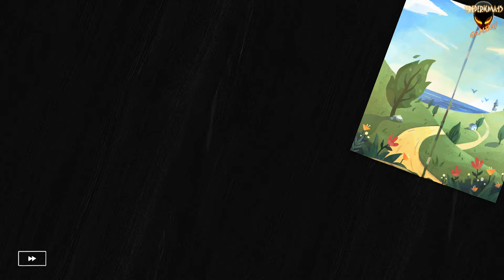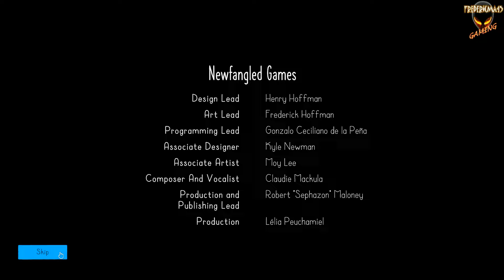Paper Trail Full Game 100% Walkthrough / All Achievements (All Origami Locations / All Secrets)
TITLE: Paper Trail
GENRE: Adventure, Casual, Indie, Strategy
DEVELOPER: Newfangled Games
PUBLISHER: Newfangled Games
RELEASE DATE: 21 May, 2024
Paper Trail is a top-down puzzle adventure about leaving home, set in a foldable, paper world.

0:00 Chapter 1 HOME
0:45 Achievement : The Story Unfolds : Find the memory of Paige and her dad.
6:28 Achievement : Crumply Old Man : Annoy Winslow
6:55 Home origami 1/2
9:37 Home origami 2/2 Achievement : Ah, Home Sheet Home! : Collect all Home origami
10:36 Achievement : Paper Tail : Pet Ollie
11:12 Achievement : Fold Over a New Leaf : Complete Home
11:27 Chapter 2 CAVE
13:12 Stacked stones 1/3
13:21 Cave origami 1/5
14:33 Cave origami 2/5
18:18 Stacked stones 2/3
20:04 Cave origami 3/5
21:30 Cave origami 4/5
24:58 Cave origami 5/5 Achievement : Rocks, Paper, Scissors :  Collect all Cave origami
27:00  Stacked stones 3/3 Achievement : Folding Stones Gather No Moss : Knock over all of the stacked stones.
27:54 Achievement : Journey to the Centerfold : Complete the Cave
29:23 Chapter 3 SWAMP
30:07 Achievement : Fold Shoulder : Realease the frog.
32:56 Swamp origami 1/5
36:33 Swamp origami 2/5
42:17 Swamp origami 3/5
45:46 Swamp origami 4/5
47:05 Swamp origami 5/5 Achievement : Snakes on a Non-Euclidean Plane : Collect all Swamp origami
50:50 Achievement : Fold your Paper, Alligator : Complete Swamp
51:33 Achievement : Manifold Destiny : Find the deer in the sky
52:33 Chapter 4 FOREST
55:31 Forest origami 1/5
57:34 Forest origami 2/5
1:02:50 Forest origami 3/5
1:06:29 Forest origami 4/5
1:13:13 Forest origami 5/5 Achievement : Creased Lightning :  Collect all Forest origami.
1:14:29 Achievement : Leaf Me Alone : Complete the Forest
1:15:54 Chapter 5 AUTUMN
1:19:33 Autumn origami 1/2
1:23:51 Autumn origami 2/2 Achievement : Craftwork Orange : Collect all Autumn origami
1:24:53 Achievement : Stop, Drop and Fold : Complete Autumn
1:25:04 Chapter 6 RUINS
1:25:18 Achievement : Papering the Cracks : Knock over the vase
1:28:36 Ruins origami 1/5
1:29:14 Ruins origami 2/5
1:30:19 Ruins origami 3/5
1:35:47 Ruins origami 4/5
1:39:39 Ruins origami 5/5 Achievement : Creased Lightning :  Collect all Ruins origami.
1:40:15 Achievement : Leaf Me Alone : Complete the Ruins
1:41:37 Chapter 7 TEMPLE
1:43:12 Temple origami 1/5
1:46:40 Temple origami 2/5
1:49:16 Temple origami 3/5
1:54:45 Temple origami 4/5
2:01:39 Temple origami 5/5 Achievement : Lara Craft :  Collect all Temple origami.
2:02:39 Achievement : Holy Sheets : Complete the Temple
2:03:05 Achievement : Picture Purr-fect : Find the comfy cat
2:04:05 Chapter 8 OCEAN
2:06:26 Ocean origami 1/5
2:08:54 Ocean origami 2/5
2:12:35 Ocean origami 3/5
2:18:12 Ocean origami 4/5
2:21:59 Ocean origami 5/5 Achievement : They Sea Me Foldin :  Collect all Ocean origami.
2:23:51 Achievement : The Fold Man and the Sea : Complete the Ocean
2:25:30 Chapter 9 CITY
2:28:35 City origami 1/5
2:29:46 Achievement : A Good Snowman Is hard To Fold : Knock over the snowman
2:32:38 City origami 2/5
2:35:48 City origami 3/5
2:38:29 City origami 4/5
2:43:45 City origami 5/5 Achievement : Wrapping Up :  Collect all City origami.
Achievement : You and Who's Origami : Find all the origami
2:46:08 Achievement : Brave New Fold : Complete the City
2:47:41 Achievement : Recycled ideas : Find Hue on the reverse
2:48:31 Achievement : Peer-Reviewed Paper : Graduate University
2:48:42 PROLOGUE
2:53:59 Achievement : A Clean Sheet : Complete the game without using hints
Achievement : Folding Under Pressure : Complete a new game in under 4 hours
Achievement : Master of Folds : All Achievements obtained
2:54:47 Achievement : Deer Diary : Find the deer on the bridge
Achievement : Easier On paper : Find all secrets